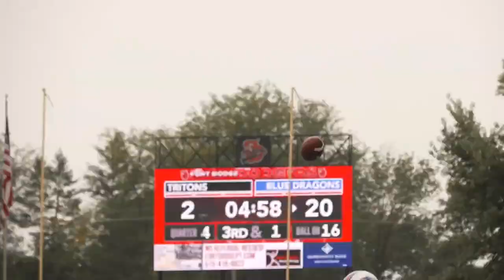Blue Dragon football @ Iowa Central Highlights - Sept. 9, 2023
The Hutchinson Blue Dragons, ranked No. 1 in the country, were tested early in a top-five matchup on the road against No. 5 Iowa Central. After falling early 2-0 because of a safety, the Blue Dragons came to life and defeated the Tritons 27-2 to start 3-0.